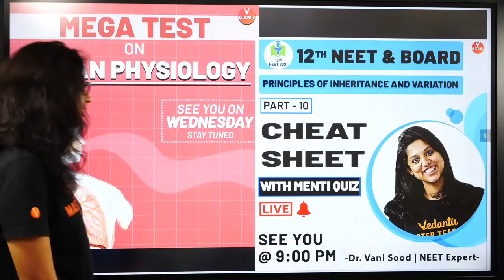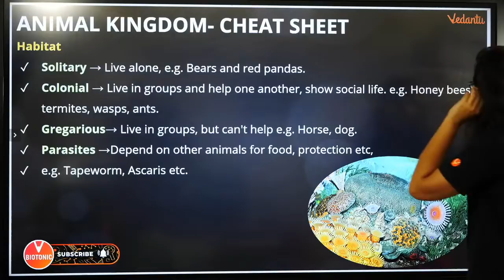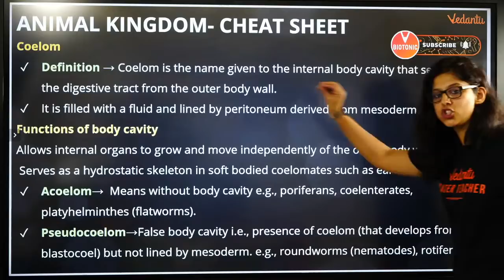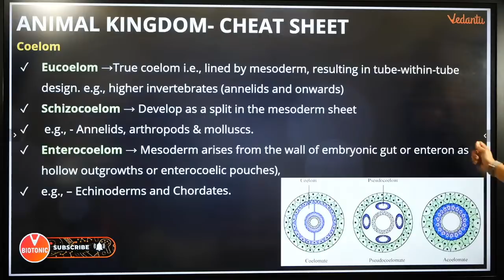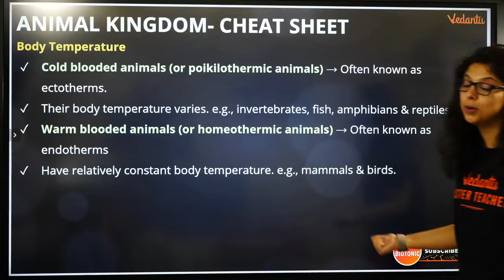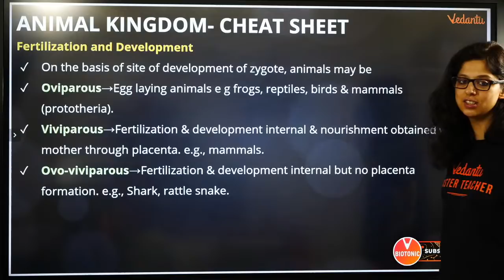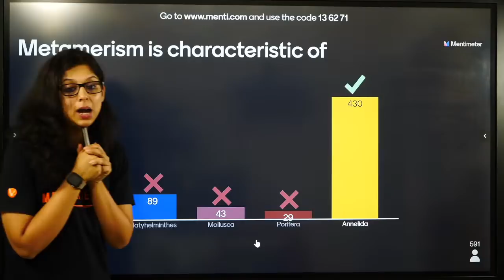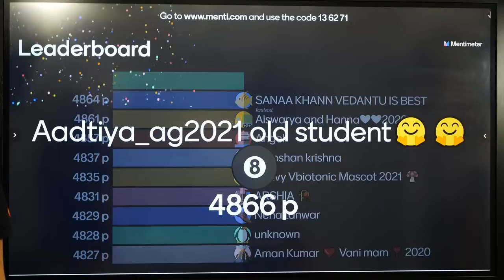NEET Biology | Animal Kingdom L-14 | Cheat Sheet | Class 11 & NEET 2022 | Vedanu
✅For Solving Doubts, Live Master Classes & Session PDF's Download Vedantu App

In this animal kingdom class 11 neet live session, learn the complete details about “animal kingdom class 11 biology cheat sheet” which is the most important one to know before appearing for the upcoming neet 2022 biology exam. This animal kingdom class 11 neet live session will mainly be around the “biology cheat sheet with menti quiz” with proper explanation.

In today’s animal kingdom class 11 neet live session, Master Teacher Vani  Ma'am takes you through the animal kingdom class 11 ncert biology cheat sheet, as it is one of the most important and scoring sessions for the neet 2022 exam.

In this animal kingdom class 11 neet live session, Vani Ma'am will discuss the animal kingdom biology cheat sheet, which will be helpful for you to crack the neet 2022 exam.
1. animal kingdom class 11 ncert
2. class 11 biology chapter 4
3. animal kingdom class 11 neet
4. animal kingdom ncert
5. animal kingdom neet
6. the animal kingdom
7. class 11 animal kingdom
8. biology class 11 animal kingdom
9. animal kingdom animals
10. biology cheat sheet by vani mam
11. biology cheat sheet
12. vedantu biology cheat sheet